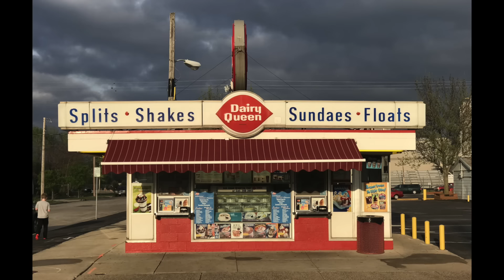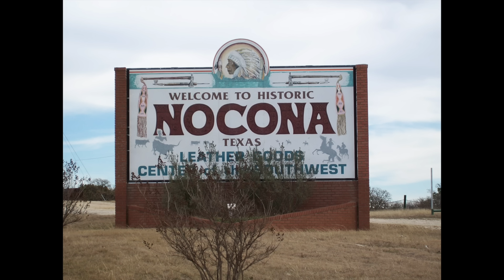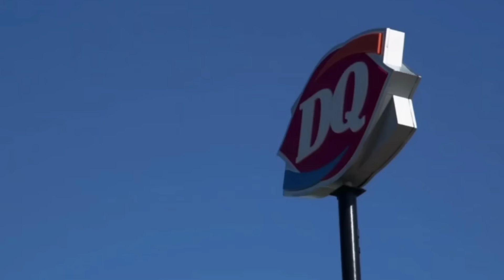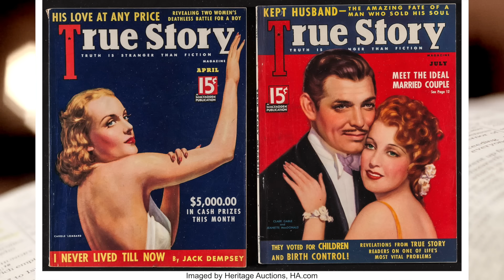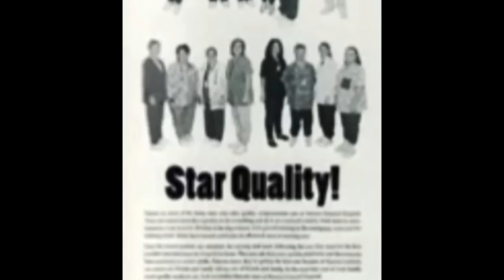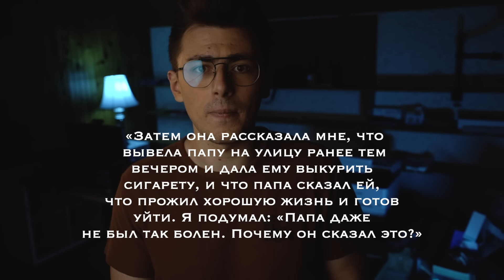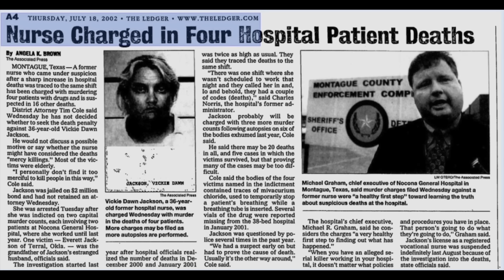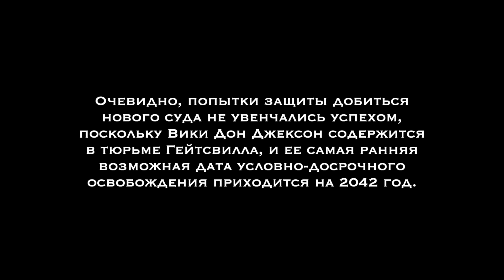Темные дела медсестры Викки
Согласно данным следствия, 40-летняя Вики Дон Карсон Джексон вводила пациентам препарат, который временно останавливал дыхание.